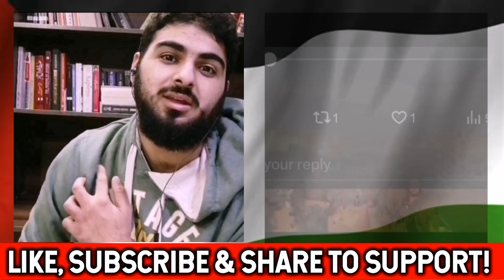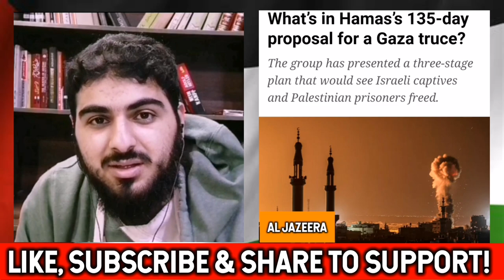🇮🇱 to Bomb Rafah 🇵🇸 | The Palestinian Plight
If a group attacks your local hospital, a nearby resdential area, a school, a Church, what would make that group? Think about it.
 Well, I have been reading some news articles and I find this curious phenomena that most of the ¡DF's Targets have been hospitals, refugee camps, schools, Mosques and Churches.